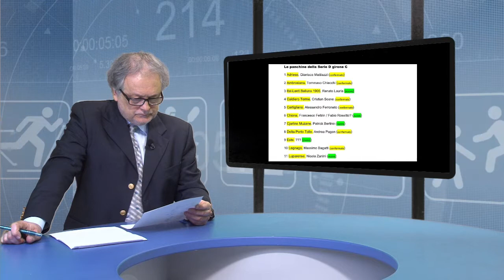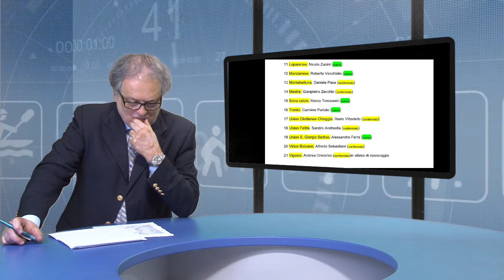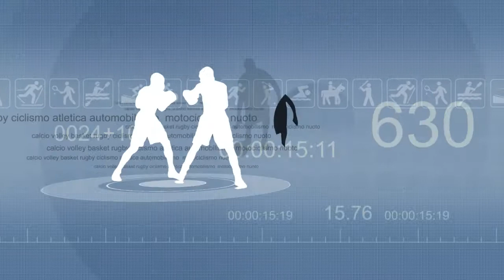Venetoglobe Sport - Puntata di Lunedì' 8 Giugno